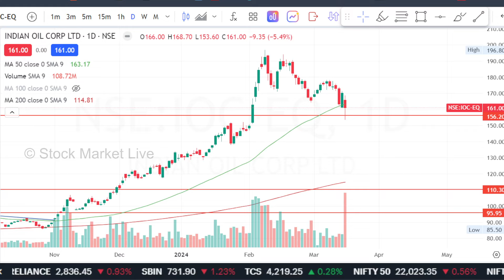IOC share खरीदने का मौका - संजीव भसीन stock picks/ioc share latest news,buy or not,analysis,target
IOC share गिरावट खरीदने का मौका - संजीव भसीन/ioc share latest news,buy or not,analysis,target\

1. आप भी बने इंटेलिजेंट इन्वेस्टर
2. The Intelligent Investor (English)